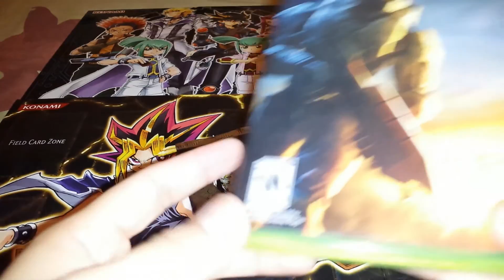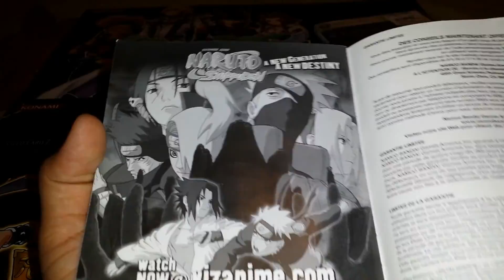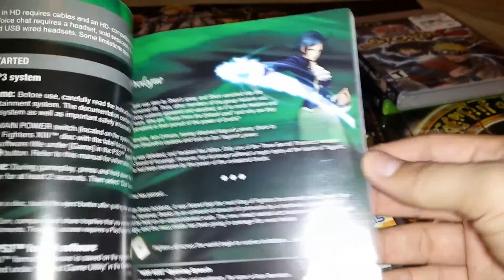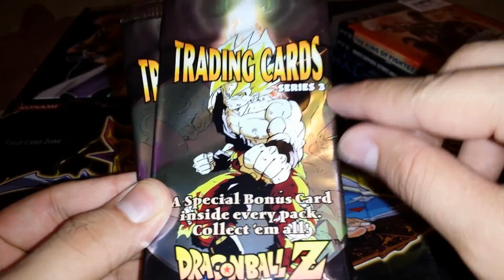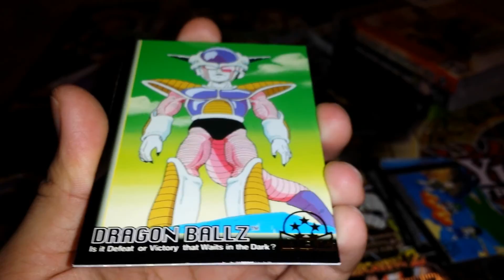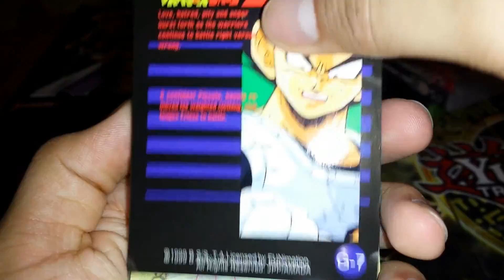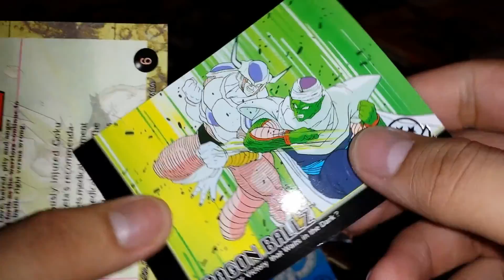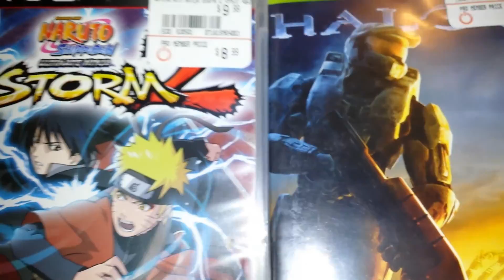APERTURA/UNBOXING DE CARTAS DE DRAGON BALL Z Y ALGUNOS JUEGOS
Nunca había comprado cartas de Dragon Ball Z lol Se ven muy bien!

✪·.·´¯`·.·★ ᛇᛁGⵡᛊᛖᛊ ᚤᛟⵡᛁ ツ ★·.·´¯`·.·✪